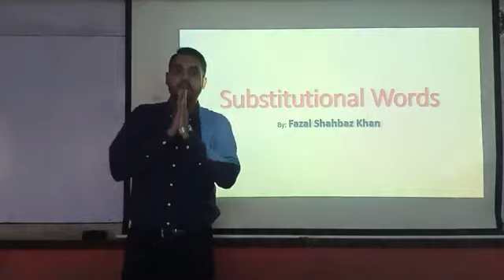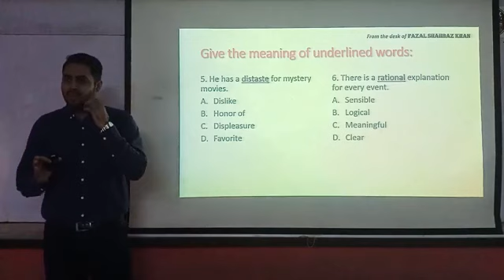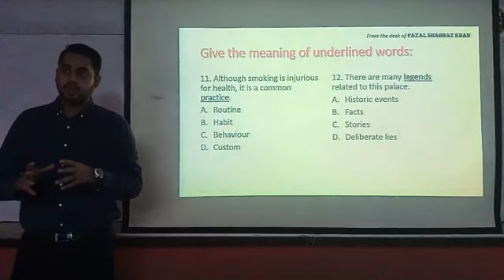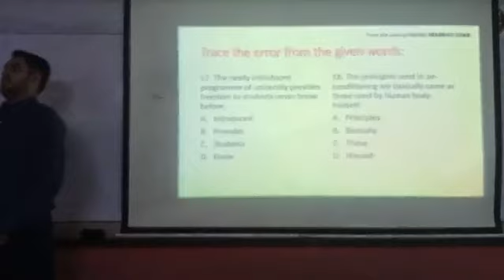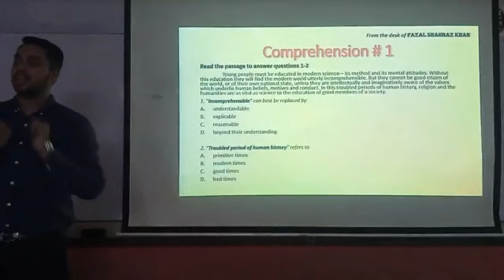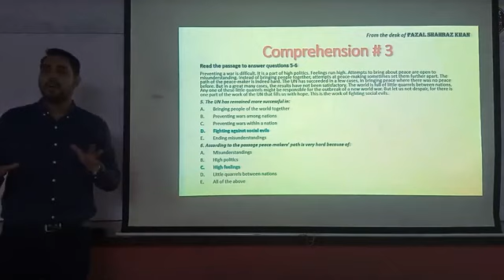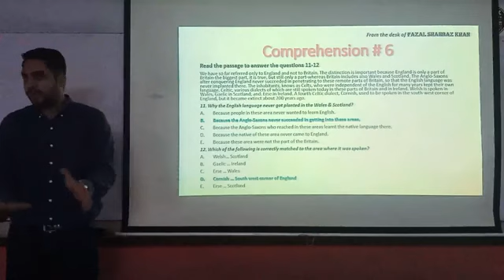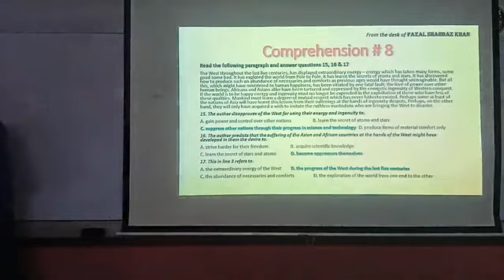Substitutional Words -- By SIR SHAHBAZ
A special English lecture for test preparing students all over Pakistan.

For ECAT / NMDCAT / BCAT etc.